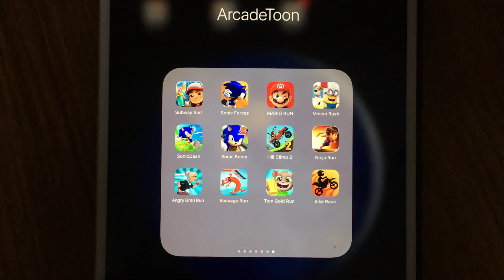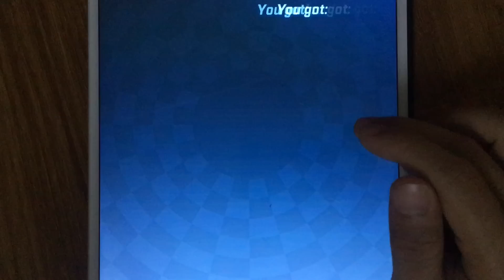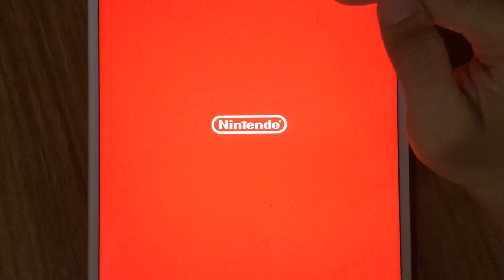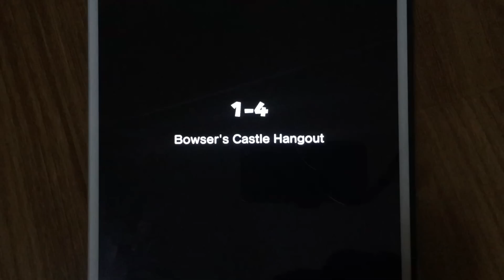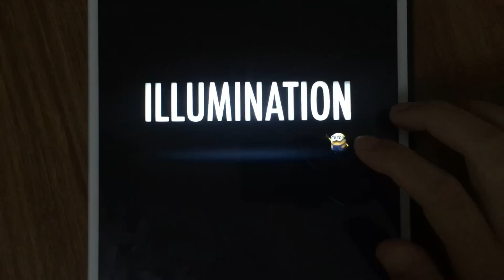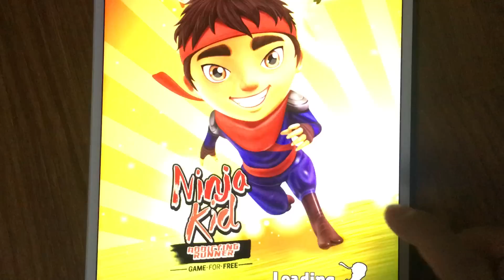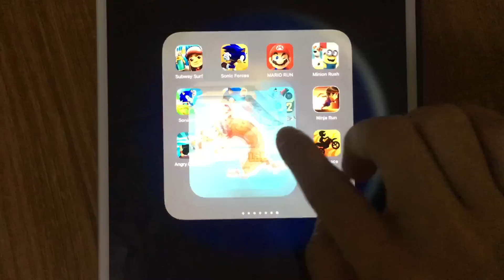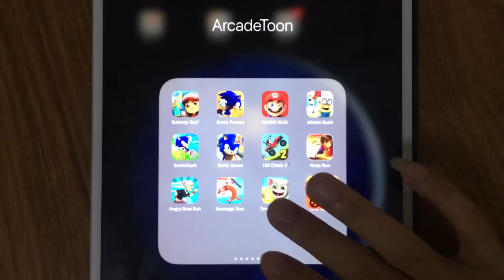Subway Surfer,Sonic Forces,Mario Run,Minion Rush,Sonic Dash,Sonic Boom 2,Hill Climb 2